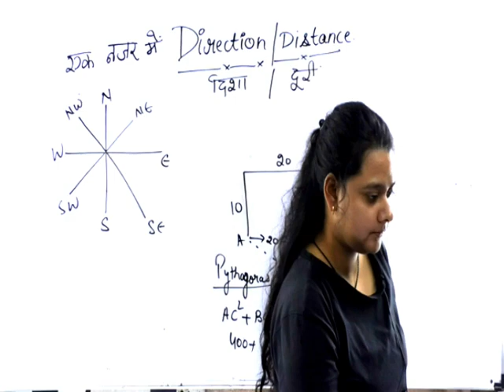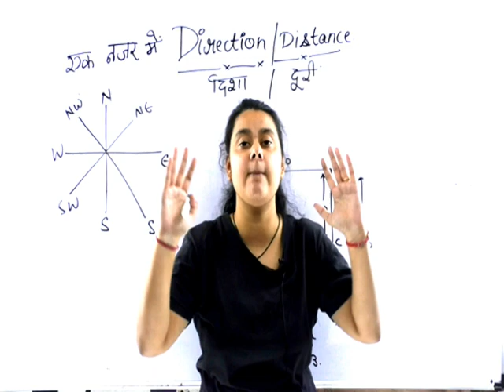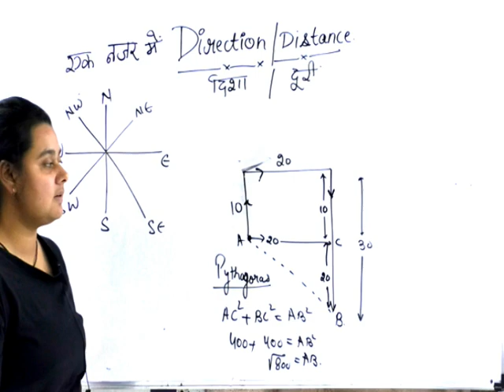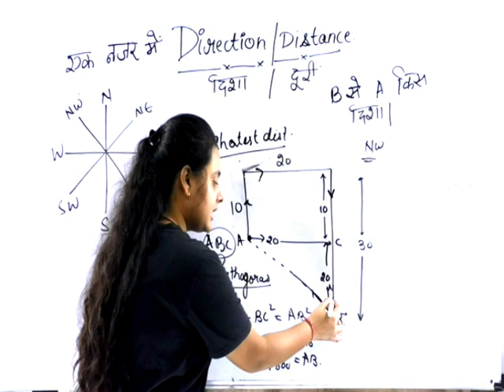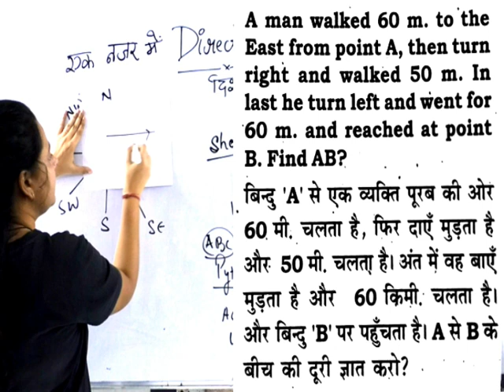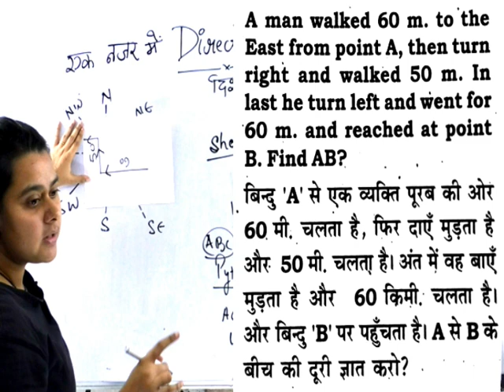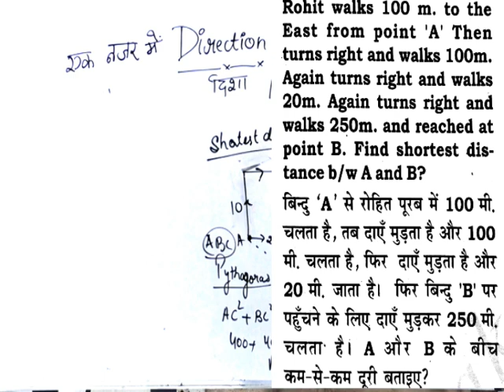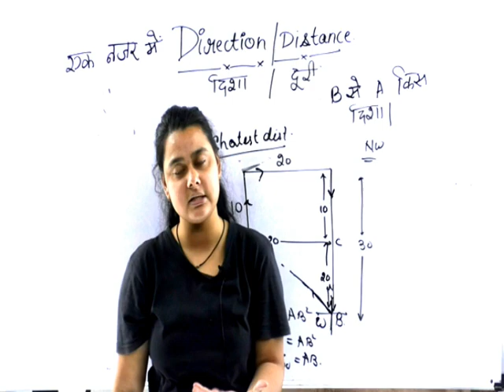Direction का सबसे आसान तरीका reasoning_tricks in_hindi |priyal maam reasoning ssc gd,vdo